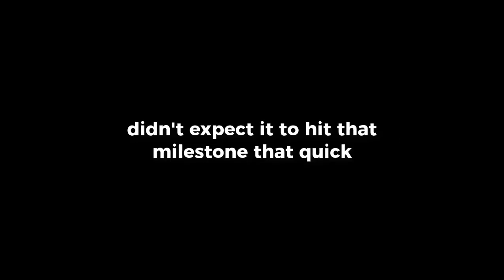ROBLOX EXPLOIT TROLLING - CBRO;BIGHEAD, AIMBOT & ESP!!#12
Exploited in Counter Blox Roblox Offensive, using aimbot and bighead to destroy the enemy.
*THANK YOU FOR 1,000+ SUBSCRIBERS, DAMN I HIT THAT QUICK!* Luv you :D

~Exploit used in the video ➜ Synapse

♫Musics♫ ➜ Post Malone - Congratulations ft. Quavo & Marshmello ft. Khalid - Silence

^Join their discord if you are interested in purchasing the
exploit.

~Or add me on Discord~
ShinHikari20/6#9333